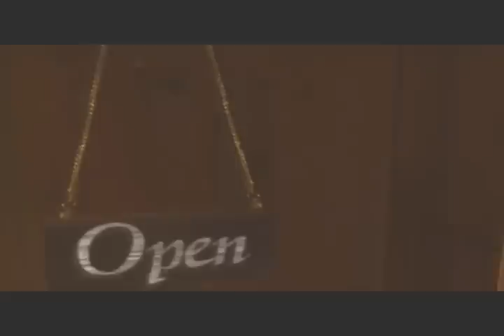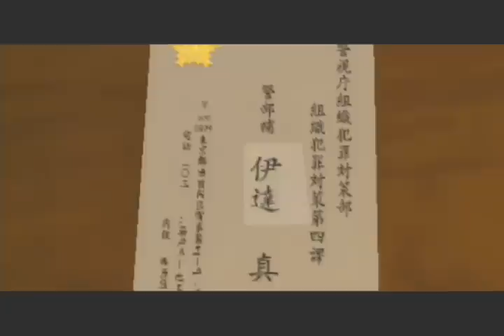Yakuza 1 (PS2) - Chapter 4 - Story Cutscenes (Part 1/2)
chapter 4,meeting haruka